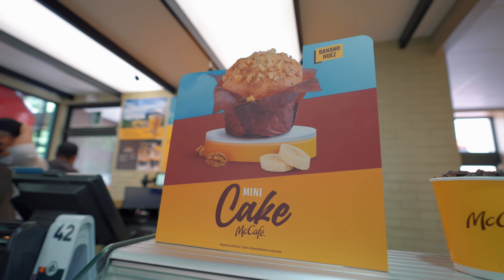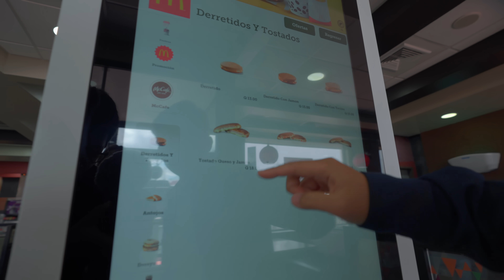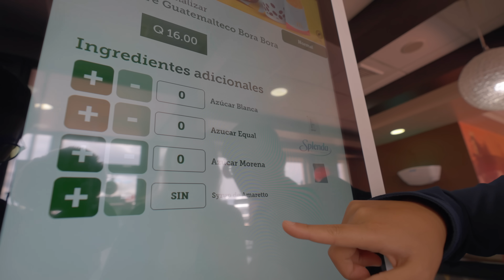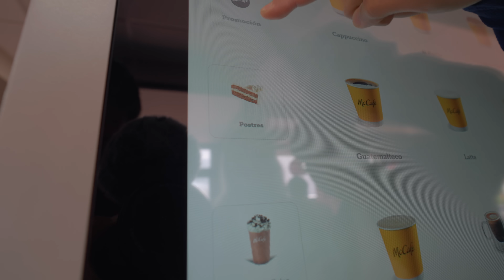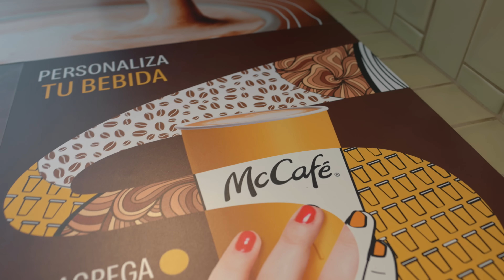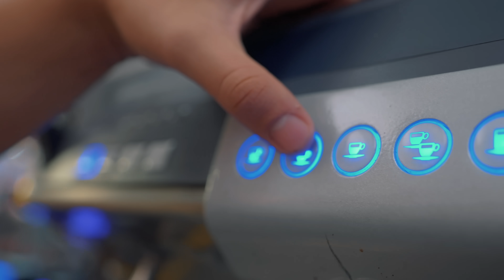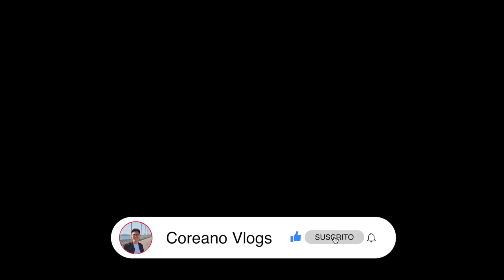PROBANDO MCDONALDS en GUATEMALA